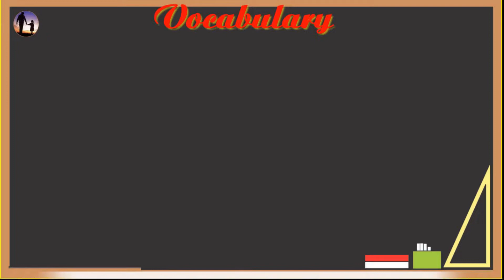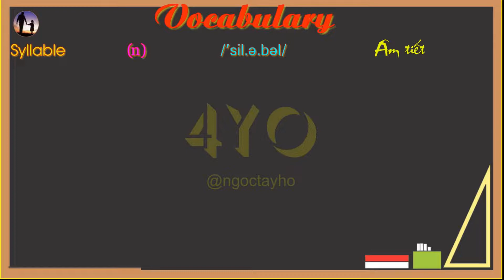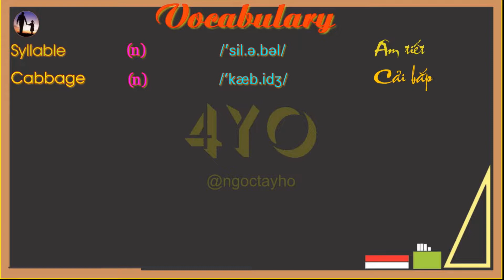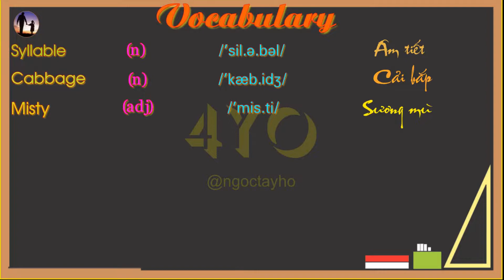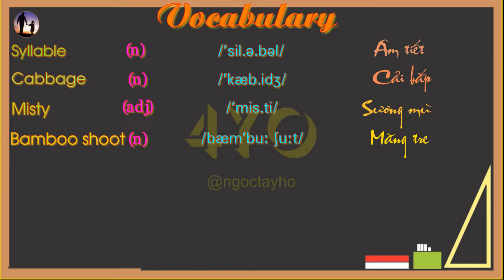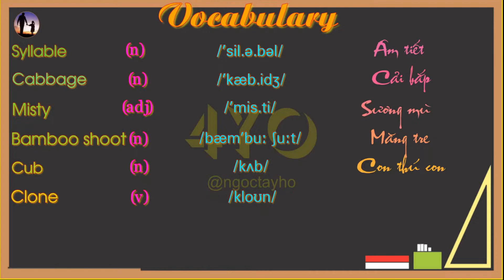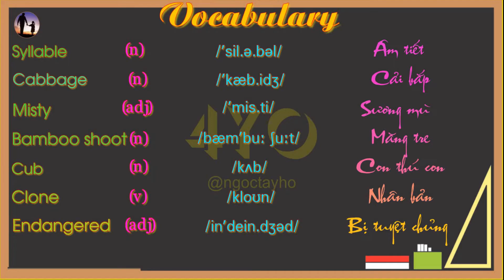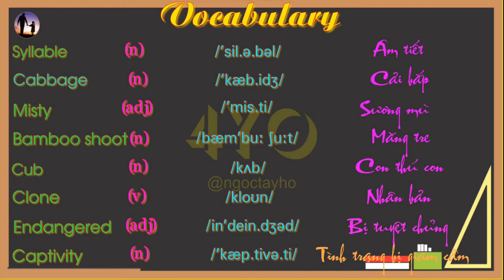English Level 12 Lesson 10 Part 6 - Endangered Species - Language Focus vocabulary